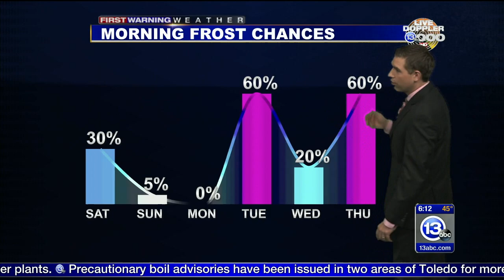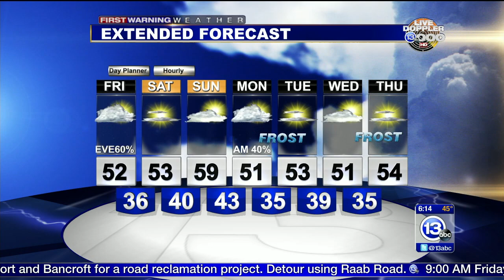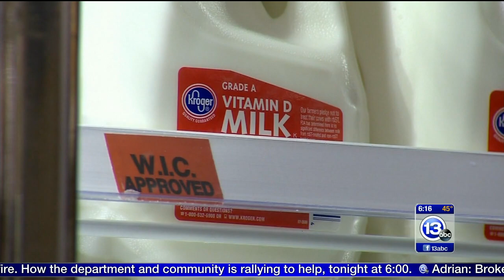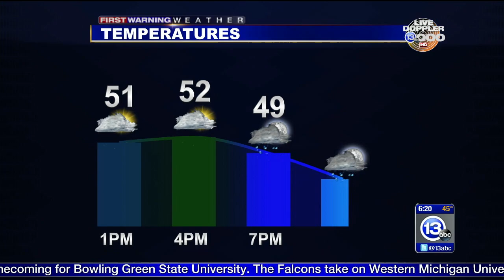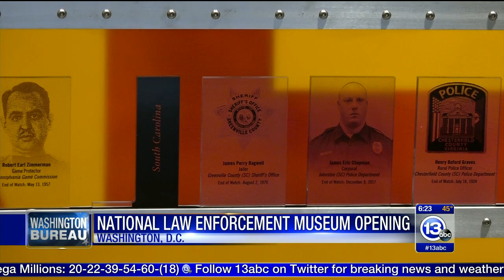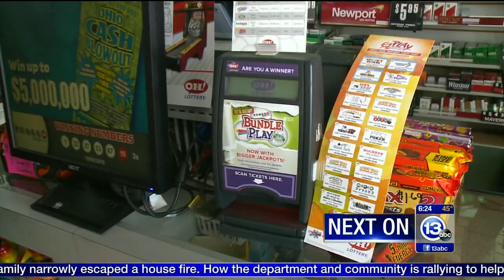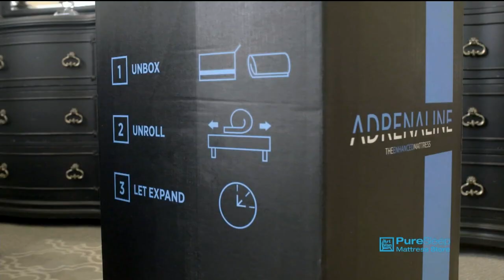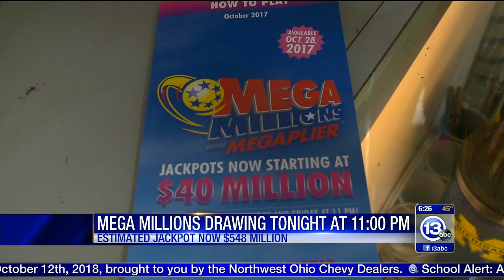13abc Action News at 600AM 20181012 06000630